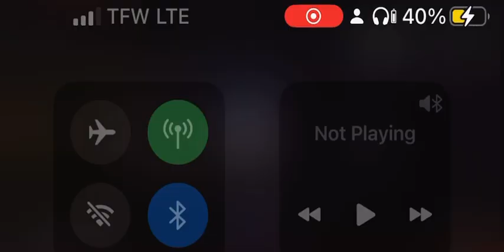All American | 5x20 | Everyone’s Speech For Olivia & Liv’s Goodbye